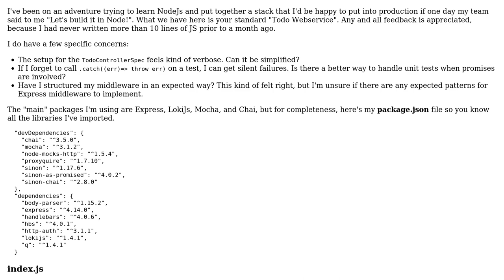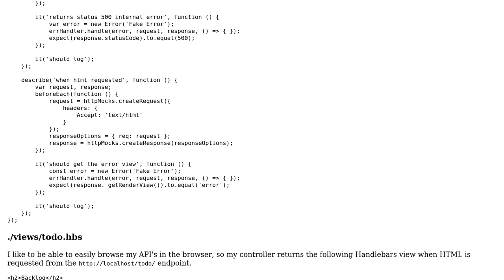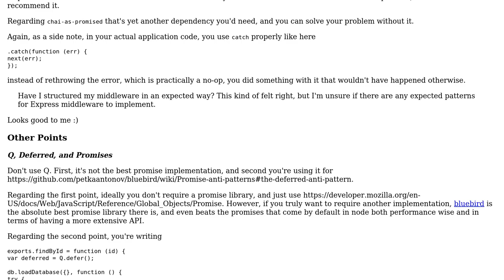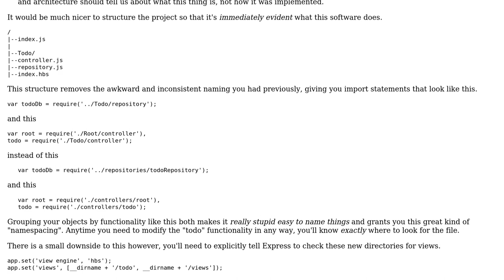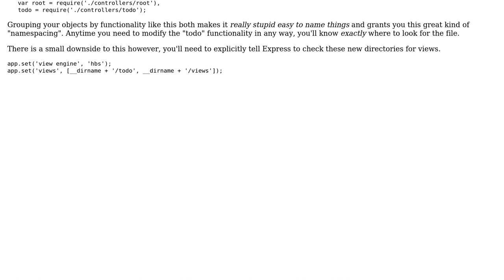Code Review: Yet Another Todo API (2 Solutions!!)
Code Review: Yet Another Todo API

With thanks & praise to God, and with thanks to the many people who have made this project possible! | Content (except music & images) licensed under CC BY-SA | Music | Images & others | With thanks to user RubberDuck user m0meni user Jamal and the Stack Exchange Network Trademarks are property of their respective owners. You are responsible for your own actions.